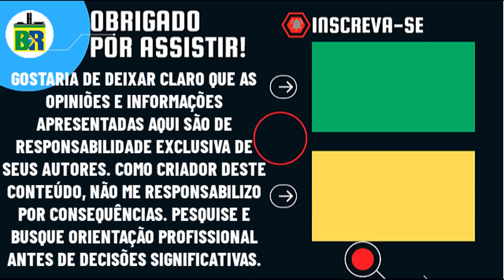🚨GRAVE: DEPUTADO GILVAN EXPÕE INTIMAÇÃO, IDA À PF E RISCO DE PRISÃO POR TER CHAMADO LULA DE "LADRÃO"